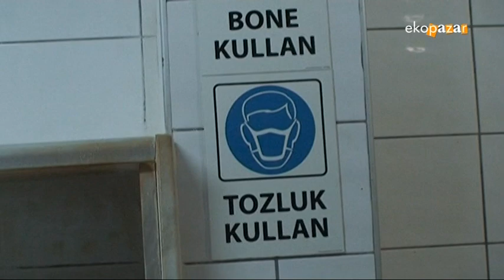Ekopazar 5 Nisan 2015 ELMAS UNLU MAMÜLLERİ